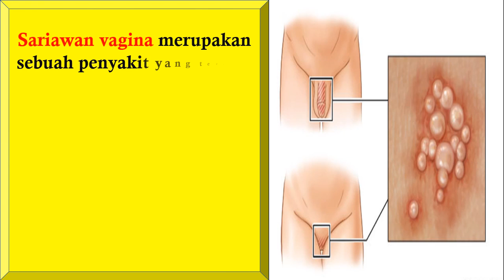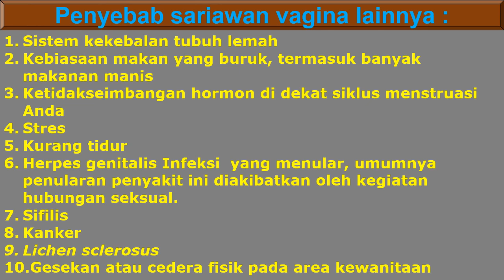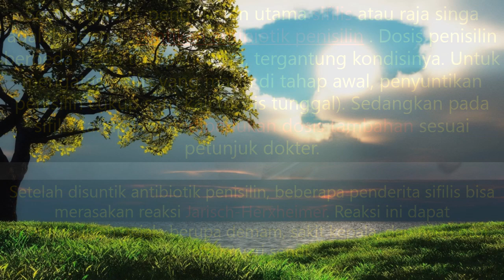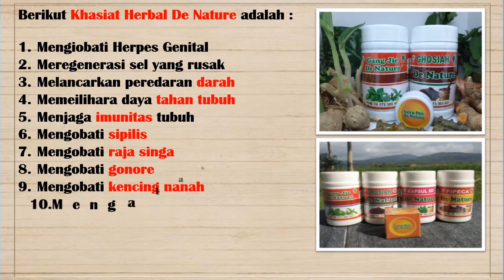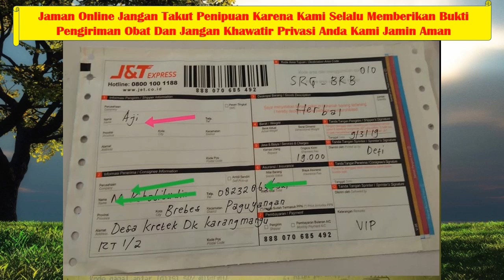Cara Mengobati Sipilis Atau Raja Singa Dengan Bawang Putih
Herpes kelamin atau herpes genital adalah penyakit menular seksual pada pria dan wanita, yang menyebabkan luka melepuh di area kelamin. Namun, penderita herpes genital juga bisa tanpa gejala.

Karena herpes genital bisa tidak menimbulkan gejala, banyak penderita yang tidak sadar bahwa dirinya terkena penyakit ini. Oleh karena itu, perilaku seksual yang aman perlu dilakukan untuk mencegah penularan penyakit yang disebabkan oleh virus herpes simpleks (HSV) ini.

Sariawan identik dengan keluhan yang terjadi di dalam rongga mulut. Namun siapa sangka, ternyata keluhan tersebut juga bisa terjadi di Vagina Ya, sariawan vagina. Pernahkah Anda mendengar penyakit yang satu ini?

Sariawan vagina merupakan sebuah penyakit yang terjadi akibat adanya infeksi menular seksual (IMS). Keadaan ini bisa disebabkan oleh virus, bakteri, parasit, dan jamur. Namun, yang paling menjadi penyebab sariawan vagina adalah herpes genitalis.

Seseorang yang terjangkit herpes genitalis dapat mengalami luka pada berbagai bagian tubuh, termasuk bokong, paha, anus, mulut, atau bahkan saluran kencing. Pada wanita, herpes genitalis paling sering menyebabkan luka di sekitar vagina, genitalia eksternal, dan serviks. Pada pria, keadaan tersebut paling sering menyebabkan keluhan berupa luka pada batang penis dan skrotum.

Gejala Sariawan di Penis :

1. Gatal di area intim
2. Penis terasa terbakar saat kencing atau saat berhubungan intim
3. Penis kemerahan
4. Bengkak di sekitar Penis
5. Munculnya ruam

Gejala Sariawan di Vagina :

1. Gatal di area intim
2. Vagina terasa terbakar saat kencing atau saat berhubungan intim
3. Vagina kemerahan
4. Bengkak di sekitar vagina
5. Munculnya ruam

Penyebab sariawan vagina lainnya :
1. Sistem kekebalan tubuh lemah
2. Kebiasaan makan yang buruk, termasuk banyak makanan manis
3. Ketidakseimbangan hormon di dekat siklus menstruasi Anda
4. Stres
5. Kurang tidur
6. Herpes genitalis Infeksi  yang menular, umumnya penularan penyakit ini diakibatkan oleh kegiatan hubungan seksual.
7. Sifilis
8. Kanker
9. Lichen sclerosus
10. Gesekan atau cedera fisik pada area kewanitaan

Pengobatan Yang Disarankan Untuk Mengobati

Penyakit Ini Yaitu Dengan Mengkonsumsi Obat Kelamin Sipilis ( Raja Singa ) Di Apotik
Dan Obat Kelamin Sipilis Di Apotik Terbaik Saat Ini Yaitu Terdapat Dalam Produk Obat Herbal

Bernama GANGJIE dan GHOSIAH.
GANGJIE dan GHOSIAH Ini Merupakan Salah Satu Produk Obat Herbal Asli Buatan Indonesia Yang Dibuat Dari Bahan Herbal Alami
Yakni Sambiloto , Alang Alang Dan Kumis Kucing
Lantas Bagaimana Mendapatkan Obat Sipilis Atau Raja Singa ?

Salah Satunya Adalah Kunjungi :

Kecamatan Majenang
Kabupaten Cilacap

Tenang

Tinggal Tunggu Di Rumah Anda Bisa Medapatkan
Obatnya Rahasia Anda 100% Terjamin.

Jangan Malu konsultasikan dan dan gunakan obat

herbal De Nature Indonesia Untuk Kesembuhan Anda

Kami melayani konsultasi 24jam dengan sepenuh hati

karena kesembuhan anda prioritas utama kami.

Jangan Tunggu Penyakit Anda Semakin PARAH Dan MENULAR ANGGOTA KELUARGA ANDA.

SEGERA KONSULTASIKAN DAN PESAN OBATNYA GANG JIE Dan GHOSIAH OBAT PENYAKIT KELAMIN 100% HERBAL TANPA EFEK SAMPING